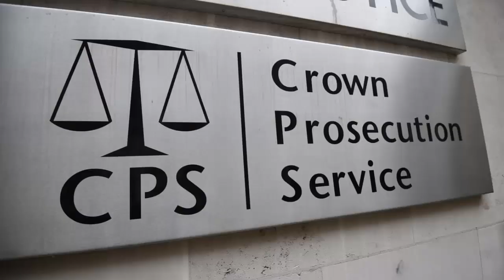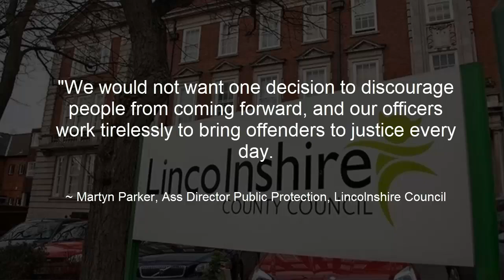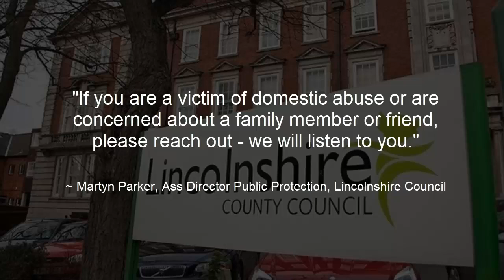CPS sorry not sorry for failing to charge man who went on to assault the same woman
CPS
Crown Prosecution service
channel 5
Inside the force
propagander
Mistake
Lincolnshire Police
Lincolnshire Constabulary